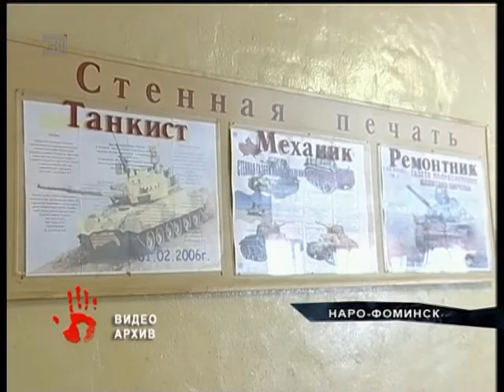Солдат, который считался пропавшим 14 лет, оказался похоронен за счет государства